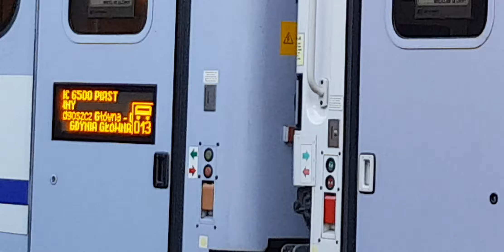EP09-022 Z IC Piast do Wrocławia oraz ciekawostka na wyświetlaczu w wagonie restauracyjnej.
1:01 Pisze na wyświetlaczu że ten ma jechać z Wrocławia do Gdyni. A tak na prawdę to jedzie do Wrocławia. Ciekawe czy jego jechał z Wrocławia do Gdyni to pisało RELACJA Gdynia Wrocław. :P